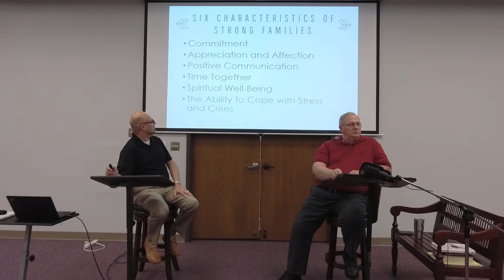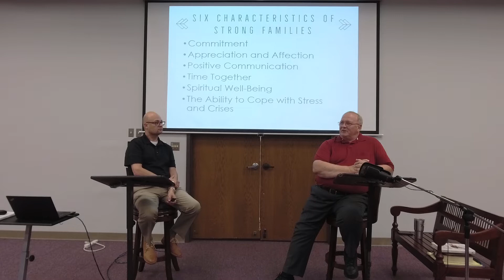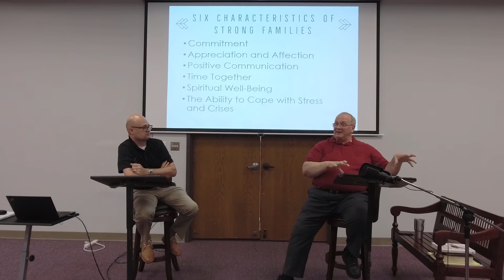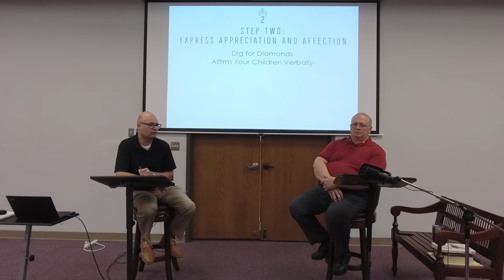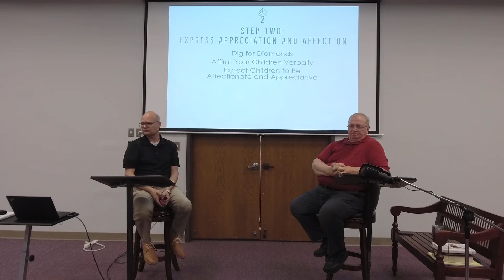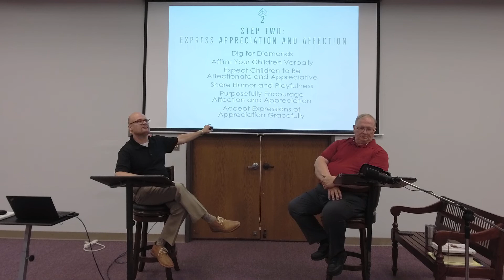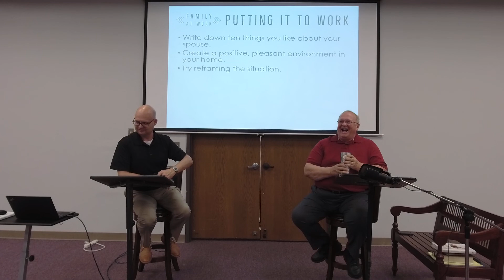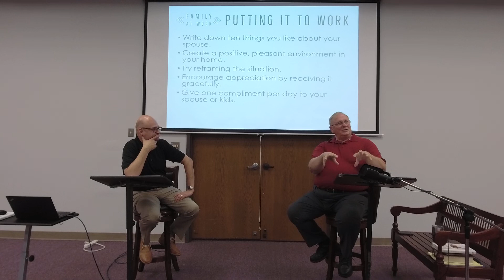Fantastic Families, Lesson 2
Thanks for joining us for worship!